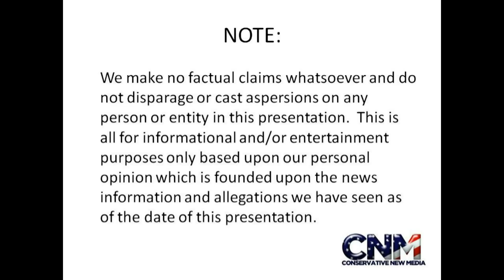John D. Villarreal Deadlifting 455 for reps RAW + straps in Toronto Canada Weighing Under 200lbs!!